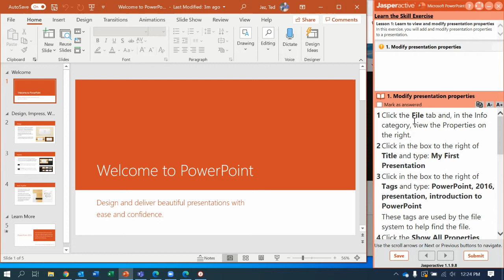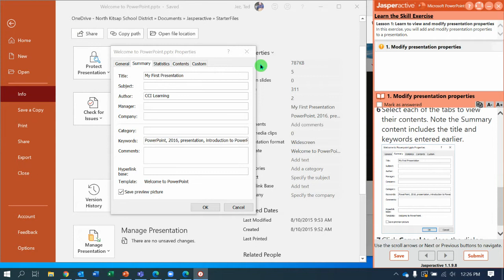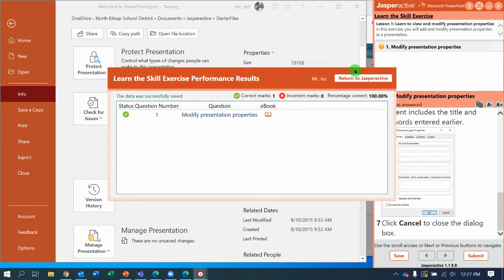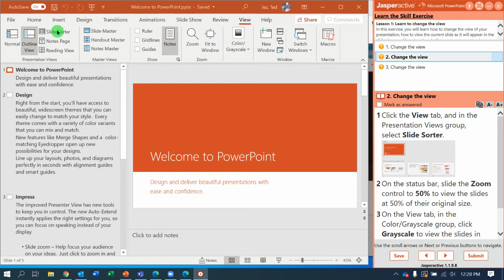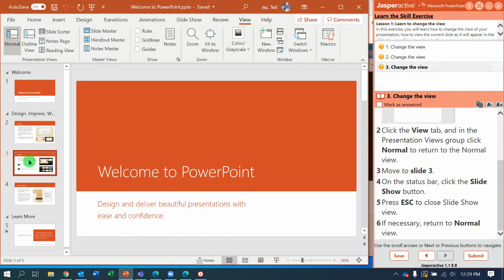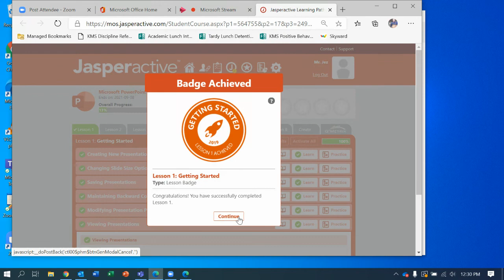JA PPT Lesson1 Modifying Presentation Properties and Viewing Presentations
Jasperactive PowerPoint 2019 Lesson Jasperactive Lessons for Microsoft Office 2019 and 365